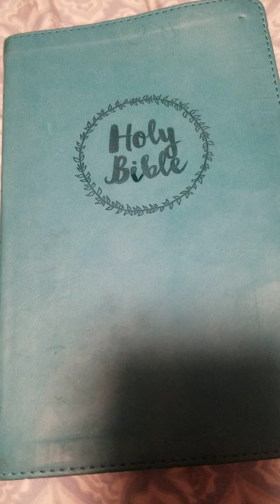Holy Bible talks about Good people are stealing from people that good people are now bad people